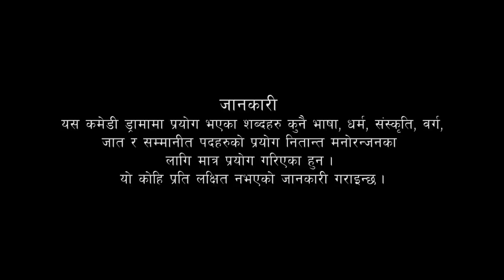Rajaram Niwas | राजाराम निवास | Episode 01 | 25 Oct, 2023 | Nepali Comedy Show | Rajaram Poudel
Cast
Rajaram Poudel
Bimala Giri
Khadga Bahadur Pun (KHABAPU)
Nirmal Neupane
Sahina Bhattara
Archana Khanal

Light Management
Paro Chaudhary
Parshuram Dahal
Sushil Adhikari

Asst. Camera
Uttam Aryal

Equipment
Resham Darlami
Travel Crew (Anamnagar)

Transportation
Dinesh Baniya

Kitchen Management
Pradeep Moktan
Urmila Yonjan
(LIFE KITCHEN)

Makeup
Laxman Rokka

Production Manager
Bhishma Acharya

Asst. Director
Jiwan Gautam

Song Writer
Mukta Udas
Hari Upreti

Music
Arjun Pokhrel
Binod Khambu

Background Music
Binod Bhujel

Recording Studio
A Plus Recording Studio
Studio King

Music Mixing/Mastering
Aadesh Gumachhane
Manoj Sangpang

Singer
Suresh Lama
Rawat Rai

Story
Saman Adhikari

Rescue Creation Pvt. Ltd.

Edit/Color
Gautamraj Khadka

Dibash Humagain

Writer
Dinesh Neupane
Mahesh Dawadi

Camera
Madan Kasyap Ghimire

Chief of Executive
Rimesh Adhikari

Director
Nawal Nepal